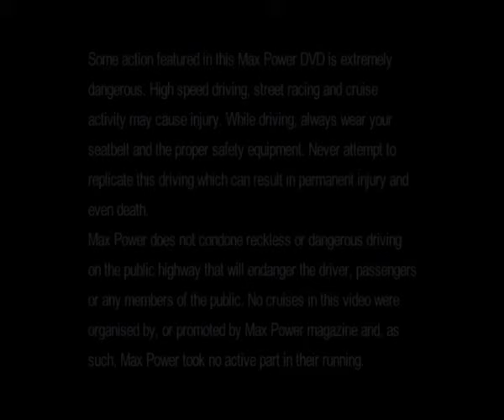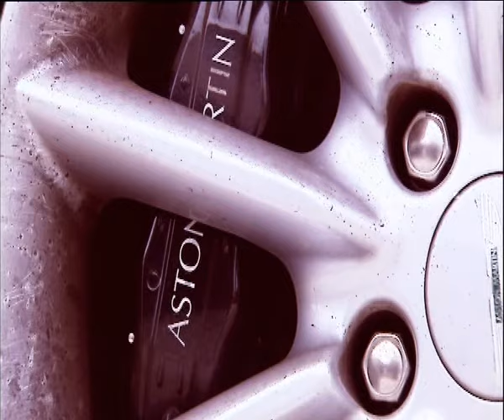Max Power Carnage (2004)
WANNA DRIVE LIKE A god ? Then you'll love Total Carnage. Rammed with 30 minutes of hardcore Tarmac terrorism, the UK's hottest drivers show you how to do J-turns, burnouts, doughnuts, drifting and much, much more.
Ride in Steer From The Rear's 450bhp 300ZXs, get seriously sideways in Option Motorsport's NSX and 'ave it large in a 740bhp, twin-engined...Nova. Mental!